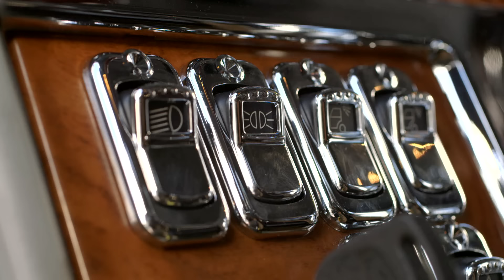Finalizado un enorme proyecto en el taller | Texas Trocas | Discovery en Español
Contra el tiempo y todo pronóstico el equipo logra terminar un camión con un diseño muy especial y el cliente queda asombrado con el resultado.